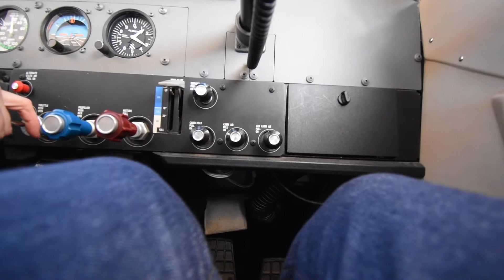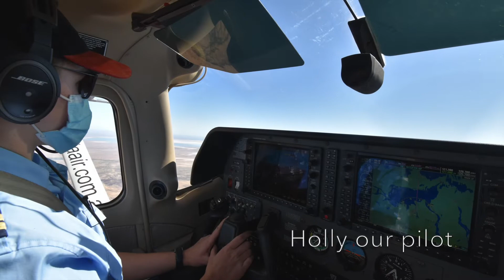Getaway 2022: A flight over Lake Eyre (Kati Thanda) in South Australia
Part 5. While attending the Jayco Journey National Getaway 2022 we took the opportunity to fly from Rawnsley Station , across Wilpena Pound and Lake Eyre. Flying with Chinta Air we took the option of extending the trip to the Lake's inlet at Warburton River. The lake was 60% full, which is a rare occurrence.